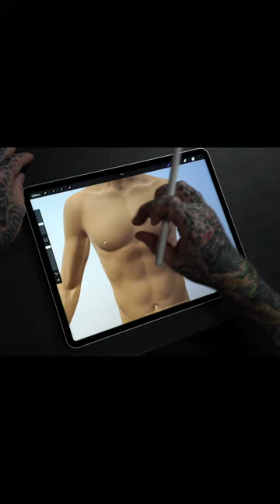Procreate Brush Size on 3D Models - Tattoo Smart Model Humans Tips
Model Humans Tips #6 - Zoom Alters Brush Scale

When working with 3d models, the scale of the brush size is affected by how closely you were zoomed into the model. It's all relative! Adjust the size settings or zoom as needed.

Check out the Model Humans Tips Playlist for more helpful Procreate 3D tricks

3D models help visualize how your tattoo will fit the shape of the body by drawing directly on the model or importing your design to experiment with placement.⁠
Tattoo Smart has been thoughtfully building our 3D Model Humans to include details important for tattooists' design processes and the highest possible quality for designing on Procreate. ⁠

Share your designs with us using

Free Tattoo Smart Business Resources:
-2022 Hourly Rate Survey Results